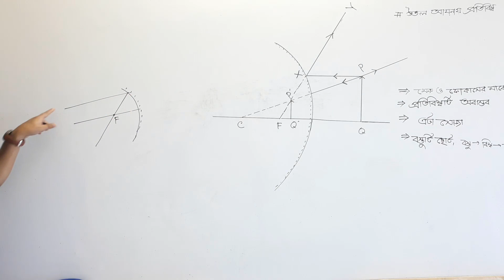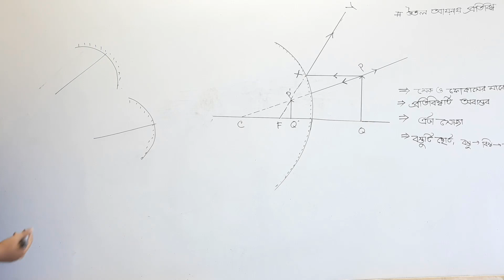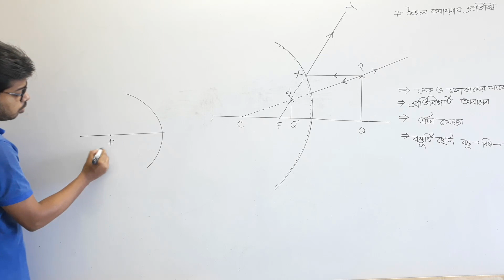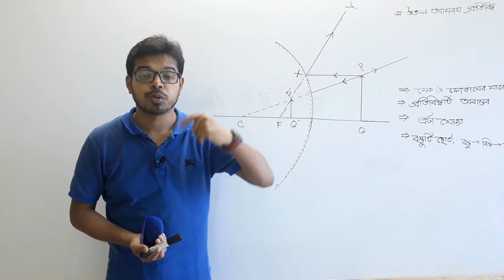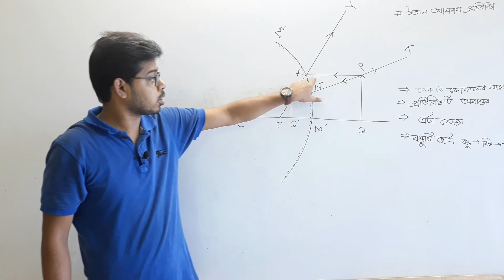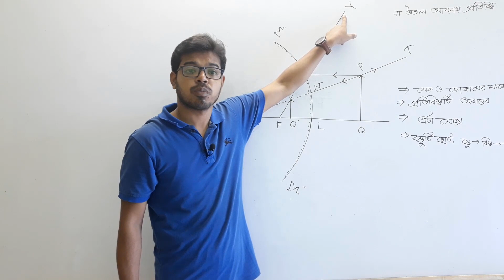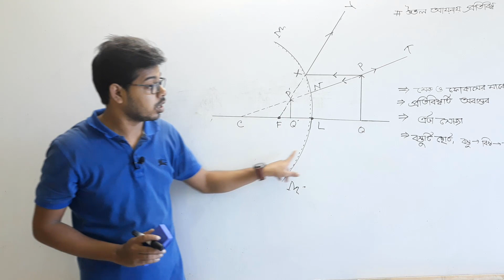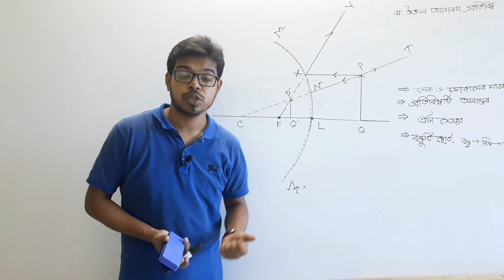ssc physics chapter 8 | Part - 04 | উত্তল দর্পনে প্রতিবিম্ব | আলোর প্রতিফলন | Reflection of light